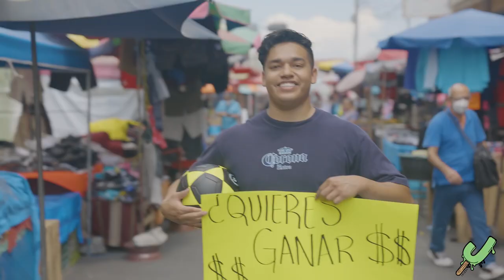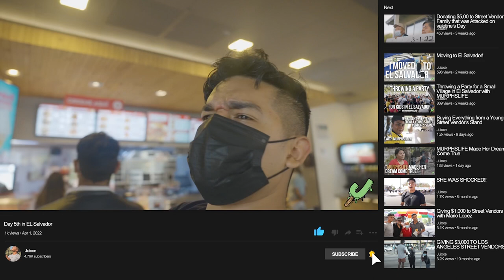Paying Strangers to Play Soccer! (Feat. MURPHSLIFE)